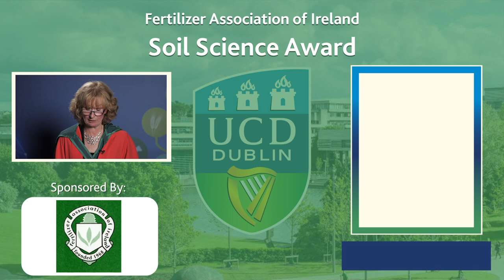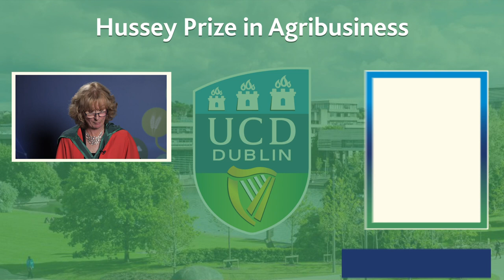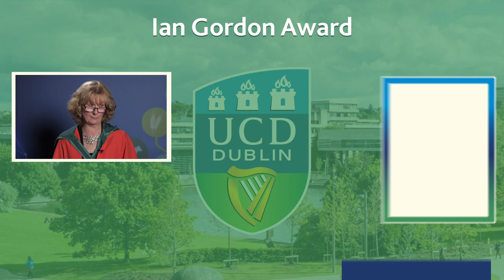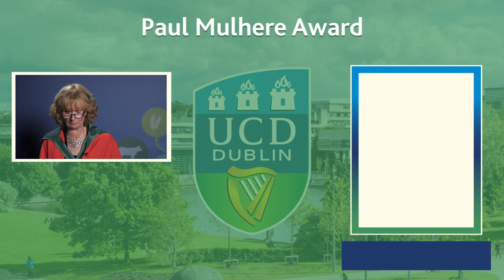UCD School of Agriculture & Food Science - Awards Ceremony 2020